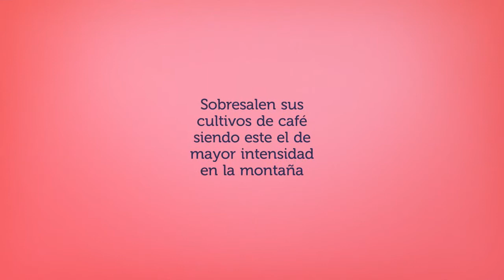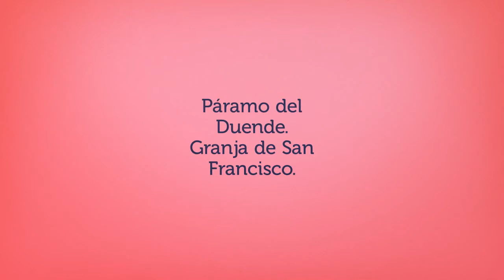Riofrío, Reserva turística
Riofrío es un municipio del Valle del Cauca, Colombia, situado a en la subregión del Centro, se sitúa a 112,1 km de la capital departamental, Cali. Fue fundado en 1567 por Pedro María Marmolejo, cerca de la ribera del río Pescador con el nombre de "Santa María Magdalena de Riofrío".4​ Es conocido como "La Reserva turística" ya que posee diversos parajes típicos del valle, riqueza ecológica y abundante fauna.